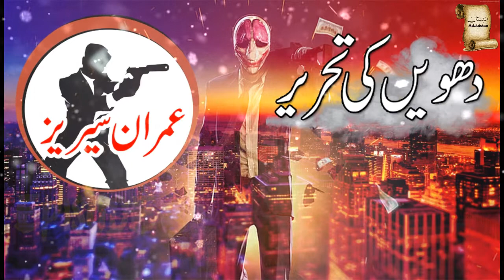Dhuwain Ki Tehreer | Ep3 | Imran Series By Ibn e Safi in Urdu | Adabistan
"Combined Case of Ali Imran And Colonel Fareedi"

Imran Series is one of the best-selling Urdu spy novels series created by Pakistani writer Ibn-e-Safi. Ali Imran is the pivotal character, a comical secret agent who controls the Secret Service as X-2 but appears to to be a non serious citizen who as a free lancer works for the Secret Service. Except a handful of people, no one knows his status being the chief of the Service. The first book, Khaufnaak Imarat (The Terrifying Building), was published in October 1955. In early books Imran appears as a solo detective, however, later he is portrayed as the chief of Secret Service as X-2.